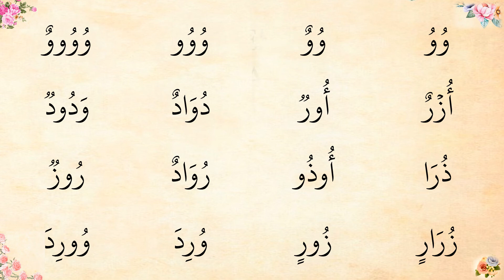10 . VÃV I DUGI VOKAL Ũ